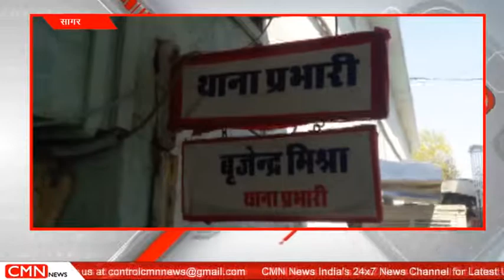सागर -पुलिस को मिली सफलता